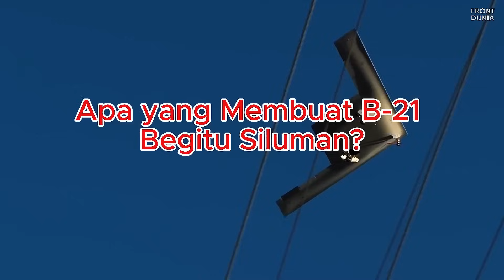B-21 Raider: Hantu di Langit yang Paling Dirahasiakan Amerika?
Bayangkan sebuah pesawat yang begitu siluman sehingga ia hampir tidak ada. B-21 Raider adalah bomber masa depan yang didesain untuk menjadi raja langit tanpa pernah terlihat.

Dalam video ini, kita akan membedah rahasia di balik bomber strategis ini, dari teknologi siluman canggih hingga arsitektur terbuka yang menjadikannya bomber paling mutakhir. Kami akan menganalisis mengapa Angkatan Udara AS membutuhkannya, perannya di medan perang masa depan, dan mengapa pesawat ini menjadi aset yang begitu berharga dan dijaga ketat kerahasiaannya.

Saksikan video ini untuk mengungkap rahasia di balik bomber paling mematikan yang pernah dibuat.